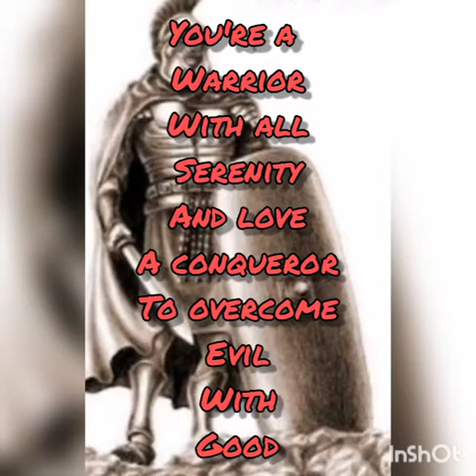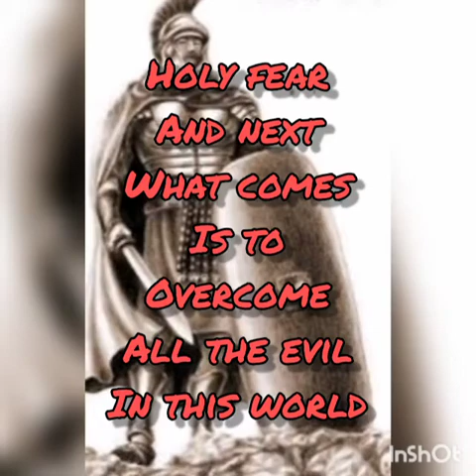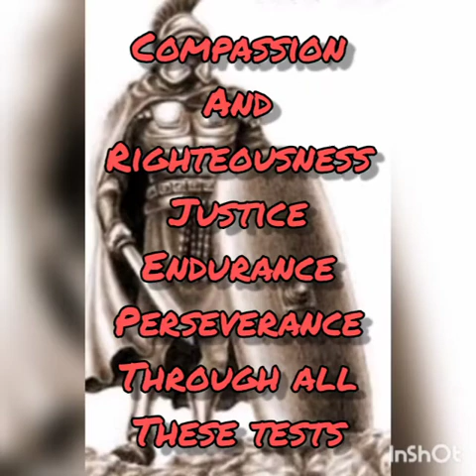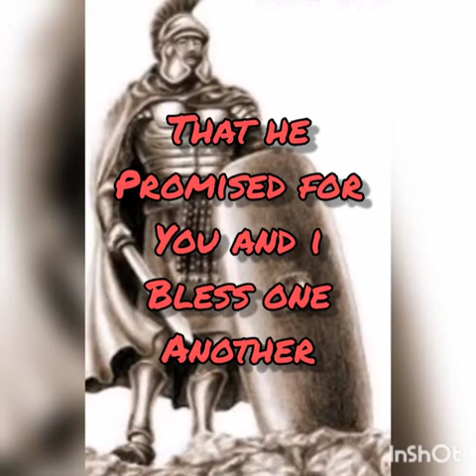SHEEPMUSIC "Stand firm with the Armor of God" (resist the devil and he will flee)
Finally be strong in the Lord,
With his energy and strength.
Put on the whole armor of God, to be able to resist the cunning of the devil. Our battle is not against human forces, but against the rulers, and authorities and their dark powers that govern this world. We are struggling against the spirits and supernatural forces of evil.
Therefore, put on the whole armor of God, that, in the evil day, you may resist, and stand your ground, making use of all your weapons. Take truth as your belt, justice as your breastplate, and zeal as your shoes, to propagate the gospel of peace. Always hold in your hand, the shield of faith, to repel the flaming arrows of the devil. Finally, use the helmet of salvation, and the sword of the Spirit, that is the Word of God. Pray, at all times, as the Spirit inspires you.

Ephesians 6:10-18

Let love be sincere. Hate what is evil and hold on to whatever is good.
Love one another, and be considerate. Out do one another, in mutual respect. Be zealous in fulfilling your duties. Be fervent in the Spirit, and serve God.
Romans 12:9-11

To Love is to speak the Truth.